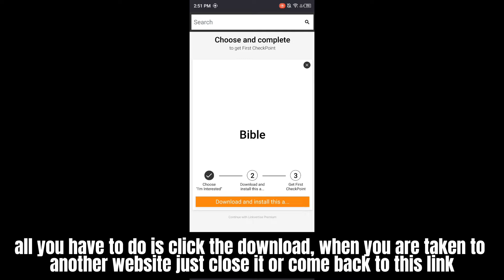Blox Fruits Script New Update Auto Farm Chest | God Chalice | Farm Money | Mobile & Pc